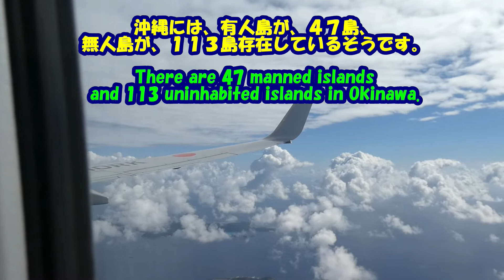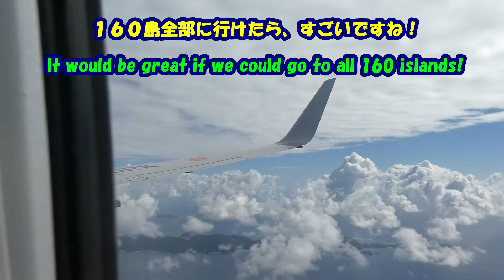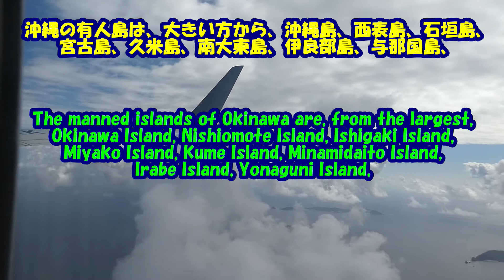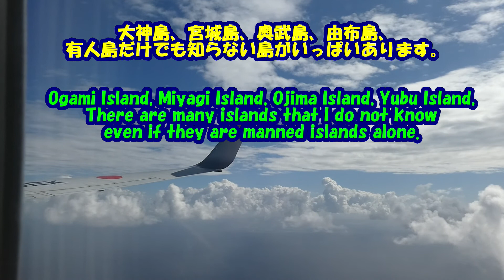宮古諸島５島巡りひとり旅★宮古空港から那覇空港へⅢ・沖縄の島々・From Miyako Airport to Naha Airport I・Okinawa islands